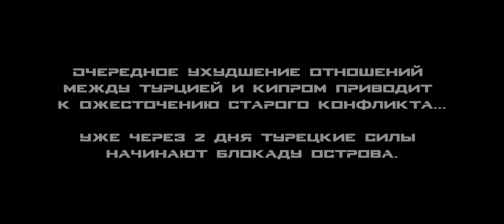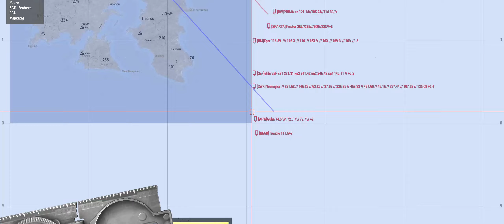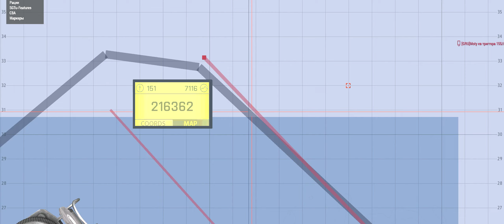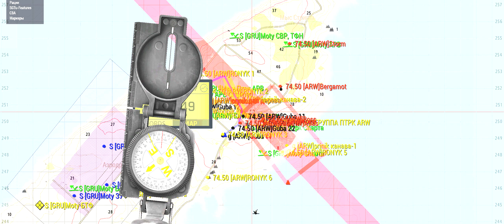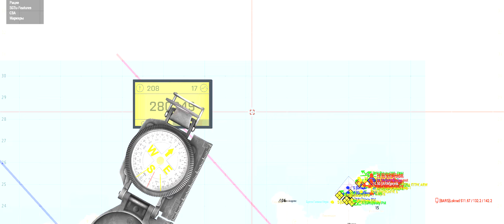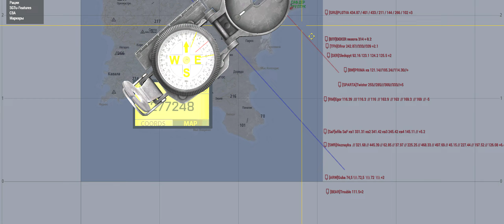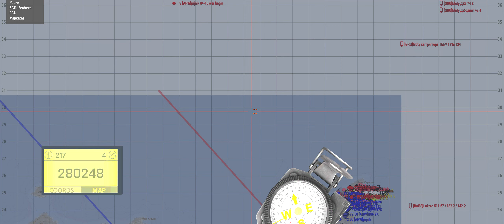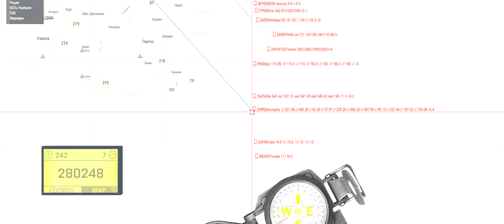ARMA 3 Тушино: "НОЧНОЙ ОХОТНИК" (Снайпер с МЕГА-пушкой)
История одного СГ. 11 фрагов с убер-пушки.

Таймкоды:
00:00 - Вступление
02:08 - Подготовка к высадке
08:08 - Взлетаем!
10:40 - Высадка
13:52 - На земле, начинаем разведку
18:40 - Работа с позиции №1
32:35 - Отход на позицию №2
37:30 - Работа с позиции №2
46:57 - Экшон у Димы, помогаем
53:40 - Зажимают со всех сторон
57:00 - Концовка